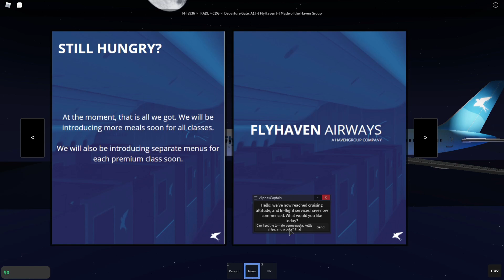FlyHaven | Adalas Intl. | 3/28/21 | Investors